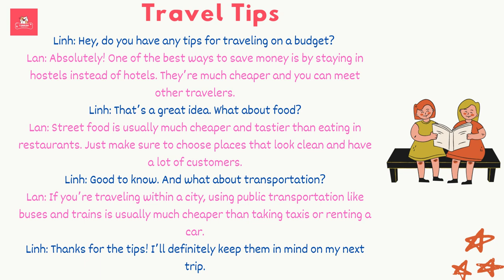Lesson 30. Travel Tips